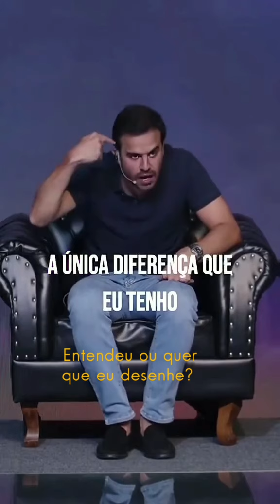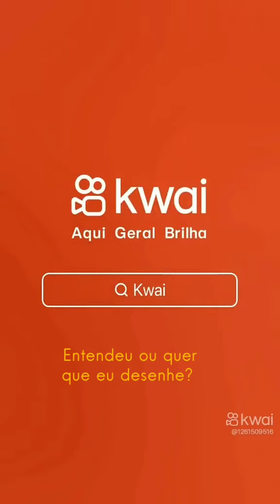Quem quer faz, quem não quer arruma uma desculpa...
*Atenção povo Paulista!*  Neste momento não devemos pensar no que é bom para um partido político! Temos o dever de pensar no que é bom, para São Paulo! Não podemos viver em um curral eleitoral, no mesmismo do arranjo político! Precisamos dar uma chance para quem quer fazer a diferença, para o mais competente, mais qualificado para dirigir a capital Paulista, que é o Marçal.  Não vamos cometer o mesmo erro, que cometemos com o *ENÉIAS!*